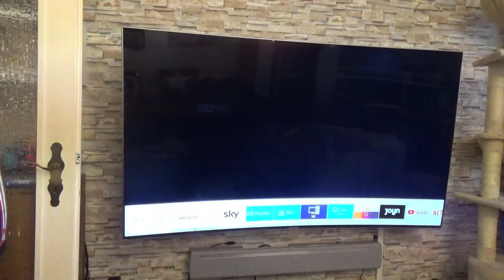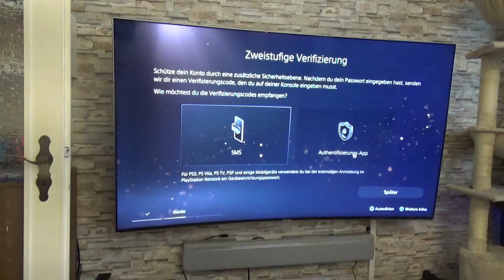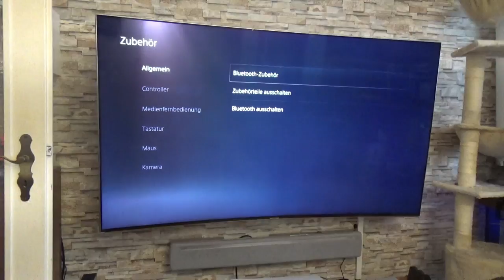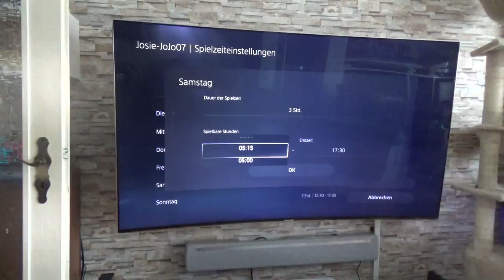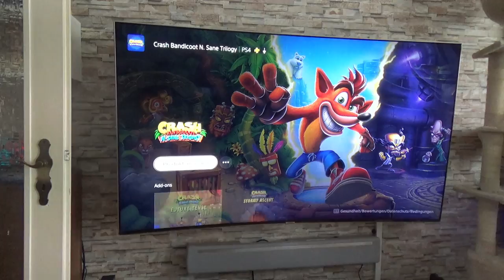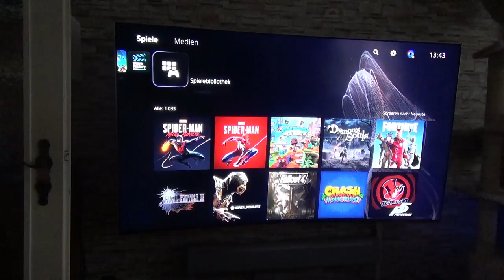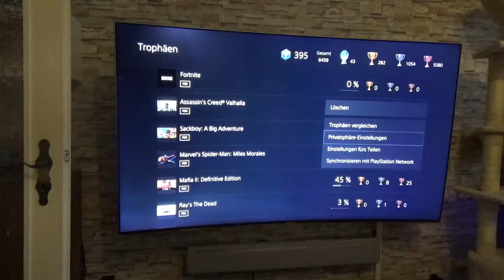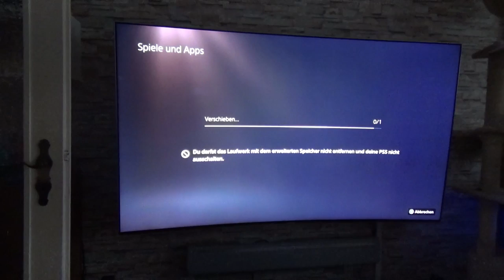PS5 erstes Anschlissen und kennenlernen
Sony PlayStation 5 Disc Version
Sony PlayStation 5 Digital-Edition
👍🖖🤟Mein Equipment👍🖖🤟
Ihr habt Bock mit mir zu zocken oder zu texten? Kein Problem:
PSN: odin_ase
Steam: odin_ase